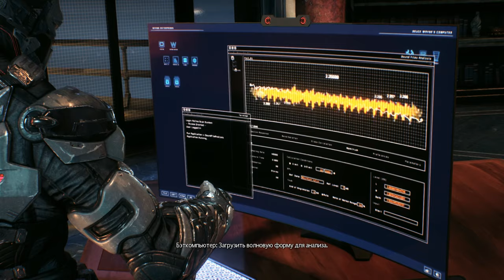Прохождение Batman: Arkham Knight [2K] ➤ Часть 2: В тандеме с Ядовитым Плющом. Без комментариев.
Batman Arkham Knight – новая глава в жизни Бэтмена. Эта часть приключенческого боевика продолжает события двух предшествующих, с момента окончания которых прошло порядка года. За это время всеми любимый герой не покинул пост ночного стража, напротив – он активно боролся с преступность в Аркхеме и изобретал новые приспособления для еще более эффективной борьбы. Тем временем такие суперзлодеи, как Пингвин, Двуликий и Харли Квинн объединили свои силы и готовятся нанести фатальный удар по Человеку Летучей Мыши, а Пугало подготовил бомбы с токсином.